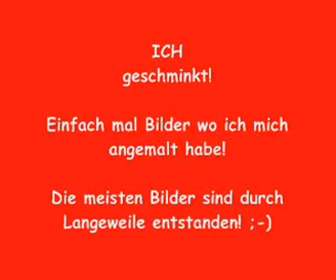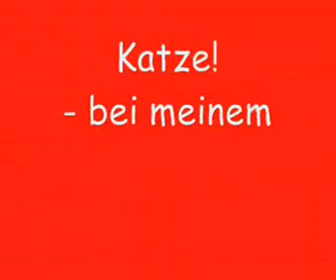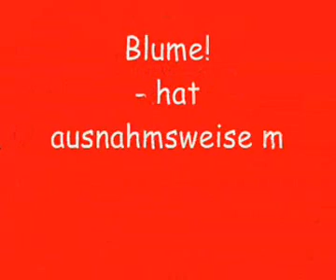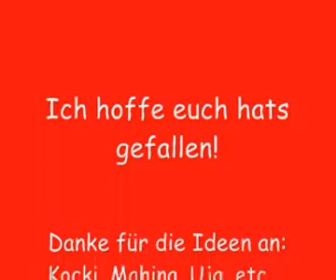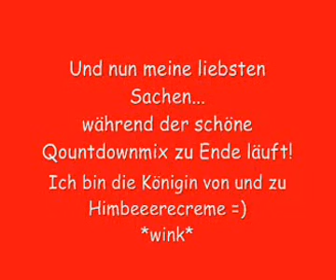Geschminkte Bilder! =)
Ich halt! Angemalt und so!
Wegen Langeweile und ja ich weiß das ich ne Meise hab! Pech für euch! =) Glück für mich!
Mööööööööööööööööööp!